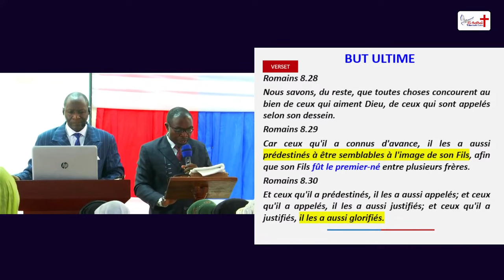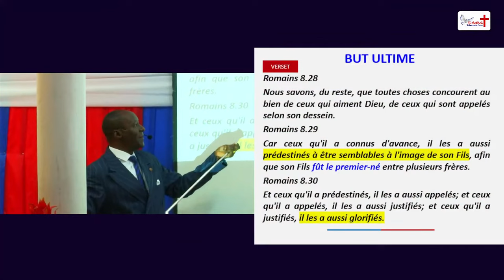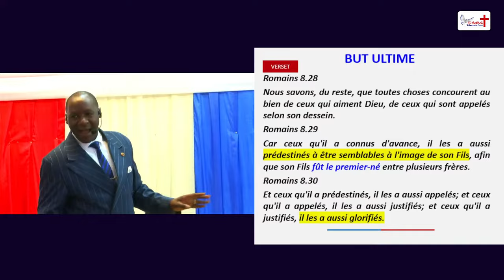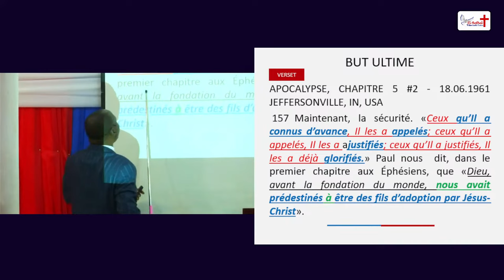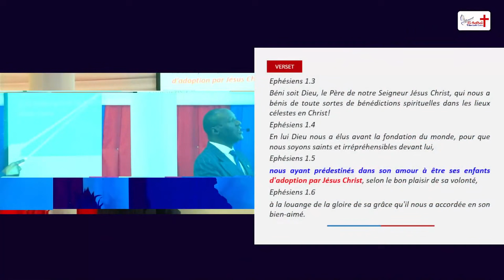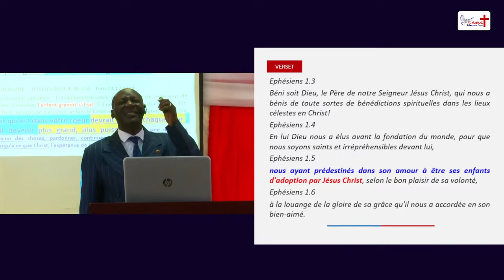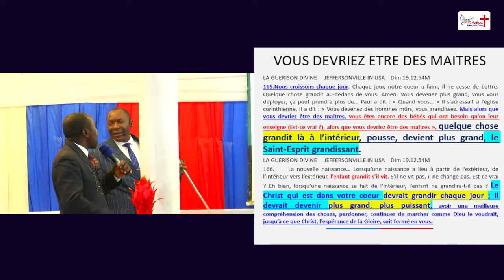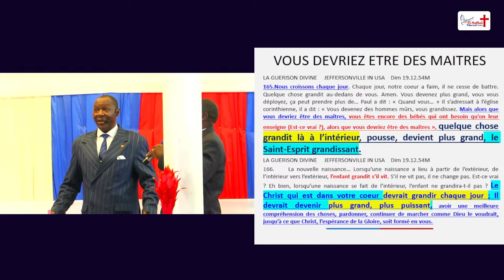But ultime de l'Adoption (Ecritures clarifiant que le Saint-Esprit grandit dans le croyant).